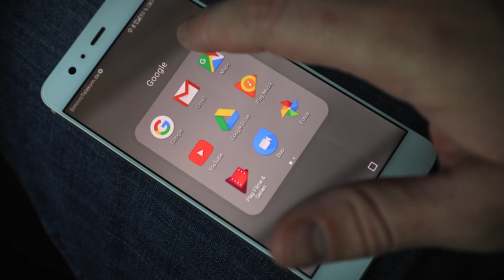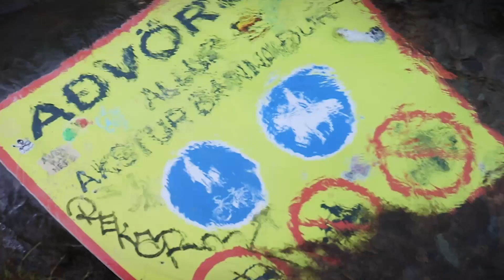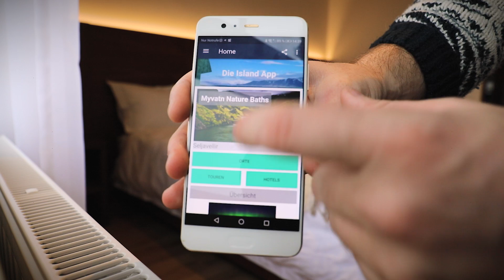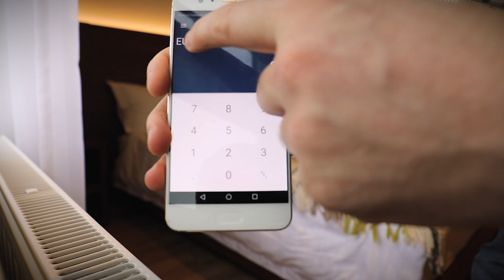ICH WAR ENTTÄUSCHT VON ISLAND! 🤔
TAG X

EQUIPMENT:
Kamera 1 - Canon 5D
Kamera 2 - Canon M6